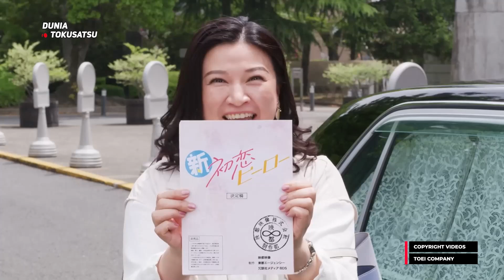FUSION FORM DARI TRIO IGARASHI!? & KAMEN RIDER OVER VAIL YANG KEREN BANGET! | Breakdown Trailer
Dibawa santuy yah temen-temen 😁👌